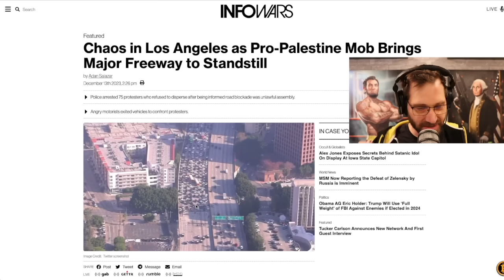LA Residents Beat The Hell out of Lefty Terrorists Blocking the Freeway